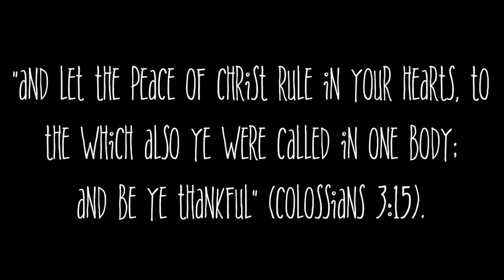Gratitude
Here is my school's Thanksgiving video for our Thanksgiving assembly!